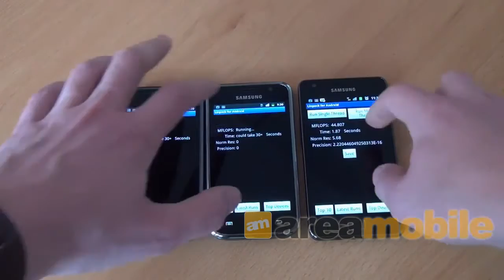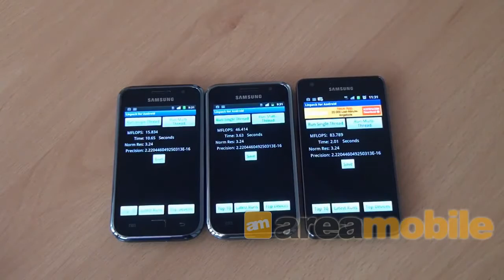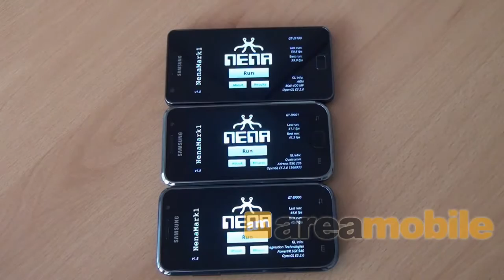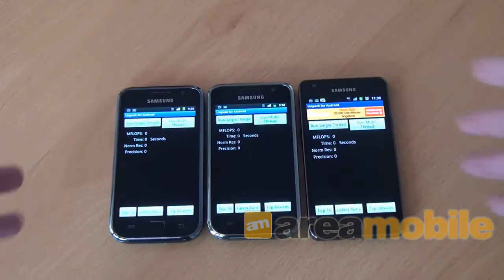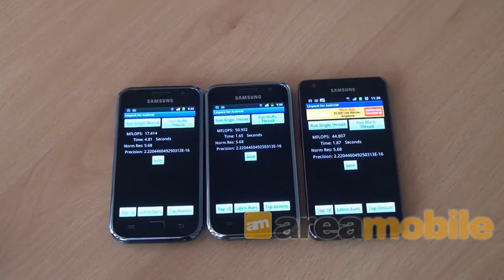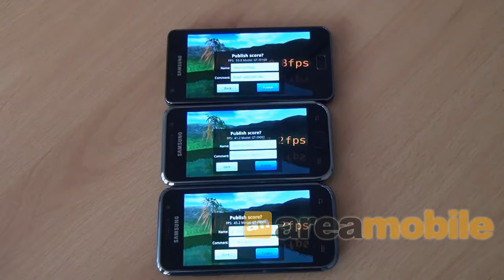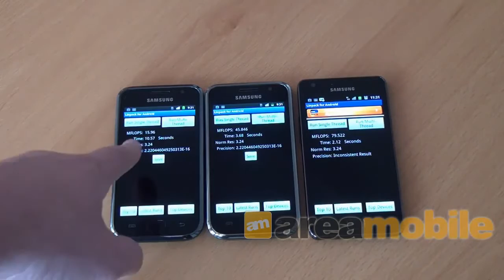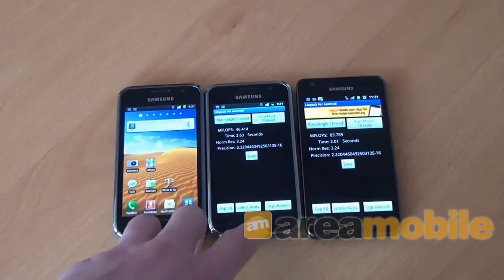[Update] Videovergleich: Samsung Galaxy S Plus vs. Galaxy S vs. Galaxy S2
Dieses Video enthält einen direkten (Benchmark)Vergleich zwischen Samsung Galaxy S und Galaxy S+. Zur Veranschaulichung wird auch das Galaxy S2 .